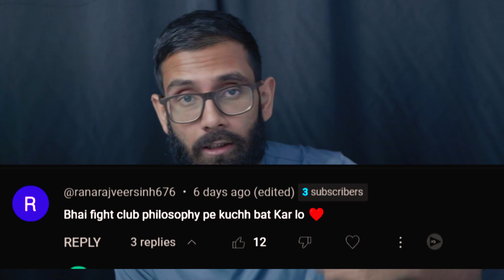Shocking Secrets: 'Fight Club' Philosophy You Were Never Told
🎬 "Unlocking the Enigma: 'Fight Club' Explained and Explored 📜

Welcome to the mind-bending world of 'Fight Club,' where we dissect the gripping philosophy, the enigmatic ending, and the profound questions raised by this iconic movie. 🧩

In this video, we decode the intricate web of 'Fight Club,' unraveling the complex narrative and examining the mind-blowing philosophy hidden within. From Tyler Durden's unconventional worldview to the deeper meaning behind the film's cryptic ending, we leave no stone unturned. 📽️

🤯 Join us on this cerebral journey as we explore the movie's core themes, analyze its societal critique, and delve into its existential underpinnings. Whether you're a seasoned 'Fight Club' enthusiast or new to the cinematic phenomenon, our discussion will leave you with fresh insights and a deeper understanding. 💡

Prepare to be captivated by the film's iconic soundtrack, its exploration of the philosophy of life, and its lasting impact on popular culture. 🎵

Don't miss this opportunity to demystify 'Fight Club' and engage in a thought-provoking discussion that brings its philosophy to life. Click play and let's journey into the heart of this cinematic enigma together!🚀

Time Stamps
0:00 - Intro
1:35- Lecture Overview
2:35- Understanding 'The Narrator' (Edward Norton)
3:26- Albert Camus's Existentialism (Absurdism & Alienation)
9:30- Friedrich Nietzsche & Nihilism
20:12- Tyler Durden- Karl Marx, Consumerism vs Capitalism
26:16- Tyler Durden P*ssing & Dionysus (Cynicism)
30:16- Jean Paul Sartre's Existentialism (Existence precedes essence)
34:54- Ending Notes